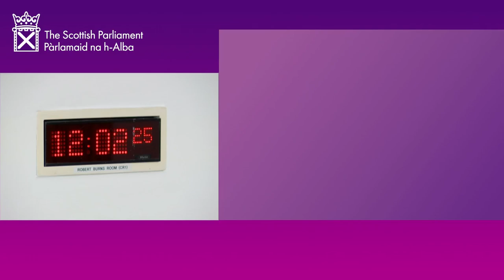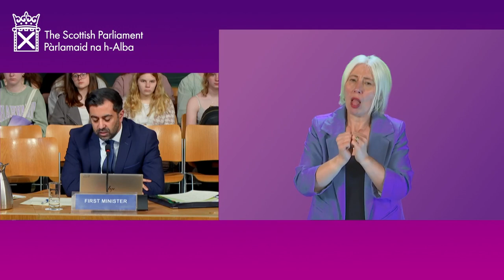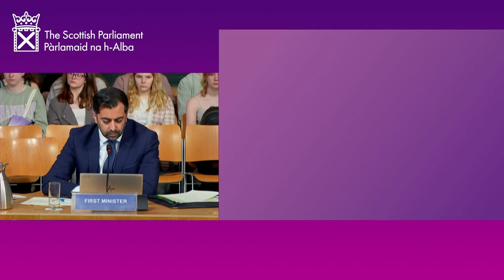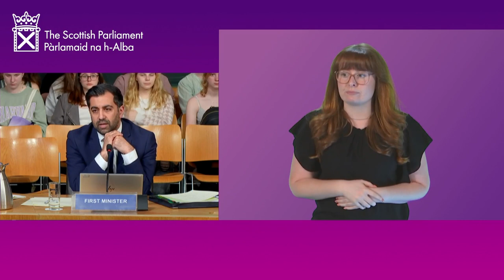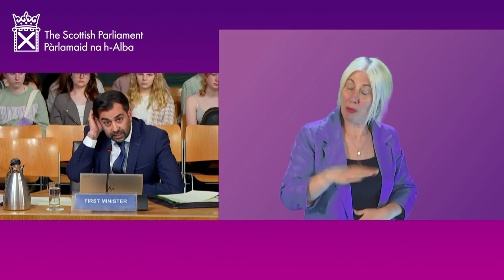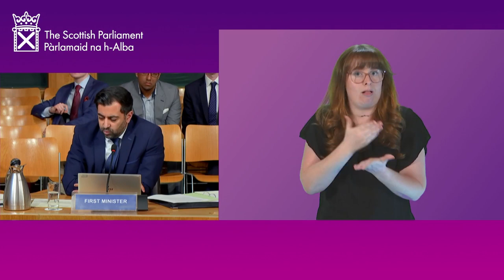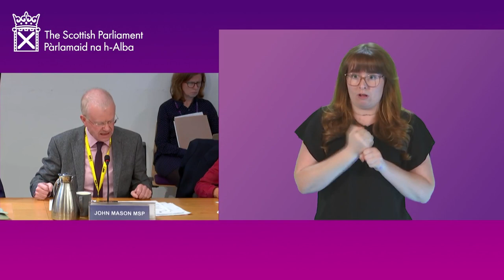Conveners Group (BSL) - 24 May 2023